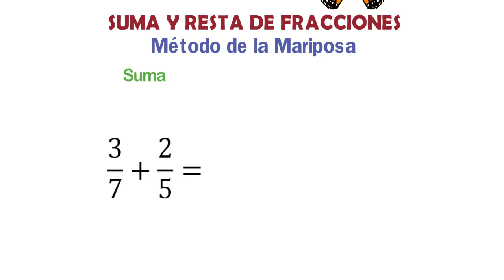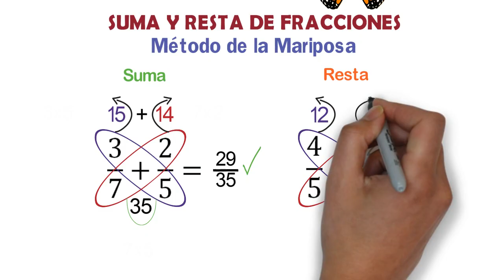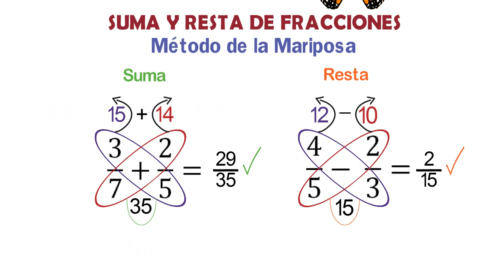Suma y Resta de FRACCIONES ▶️ MÉTODO MARIPOSA ✔️ Truco Fácil y Rápido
El vídeo muestra la suma y resta de fracciones con el método mariposa, un método fácil y rápido. Además es un método divertido.
Es un método o truco (llamado método de la mariposa) que se utiliza para enseñar a sumar y restar fracciones a los niños y jóvenes de forma divertida. En este sentido, se explica en qué consiste el truco de la mariposa para enseñar a sumar fracciones de forma muy sencilla y super divertida.
¿Cómo es el truco de la mariposa para sumar y restar fracciones?
Para aplicar el método de la mariposa debes colocar las fracciones, a sumar o a restar, con las que vas a trabajar, luego debes imaginar las alas de una mariposa como muestra el vídeo. Seguidamente dibujas las antenas de la mariposa. Cada antena indicará el resultado de una multiplicación en cruz o en diagonal. Finalmente calculamos el resultado de esta forma: el numerador será el resultado de sumar o restar los dos números de las antenas y el denominador, el número que colocamos en el cuerpo de la mariposa.